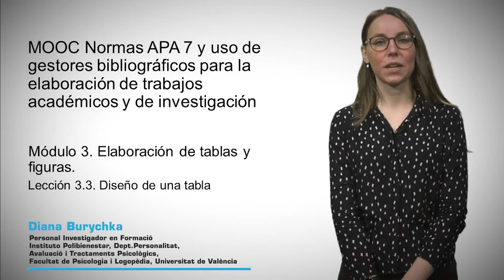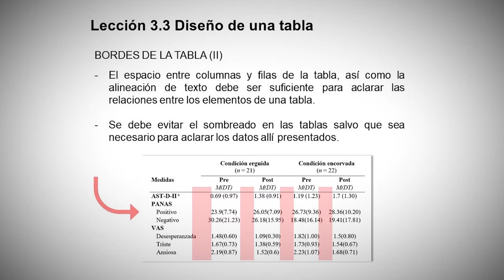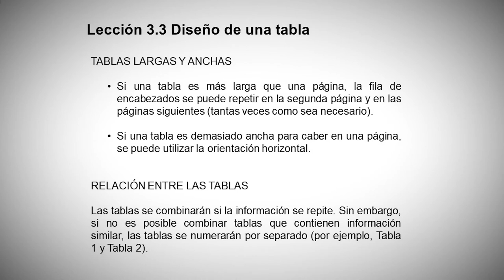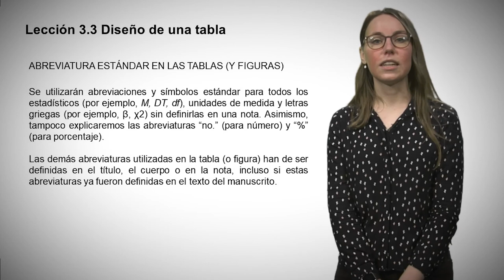MOOC Normas APA7 y uso de gestores bibliográficos. Módulo3 Lección 3.3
Autora: Diana Burychka